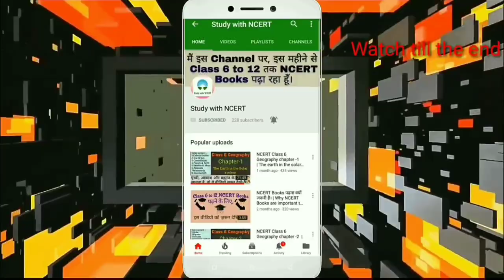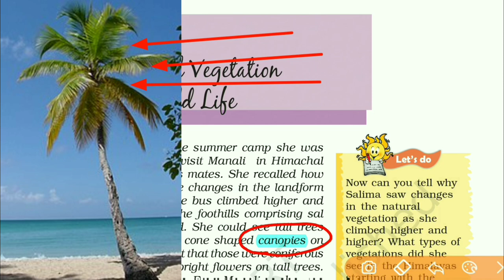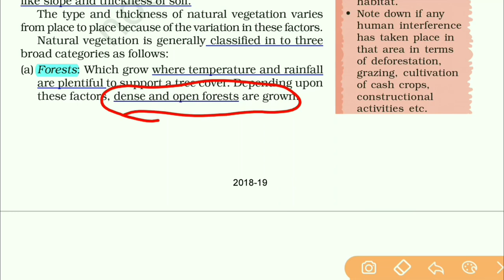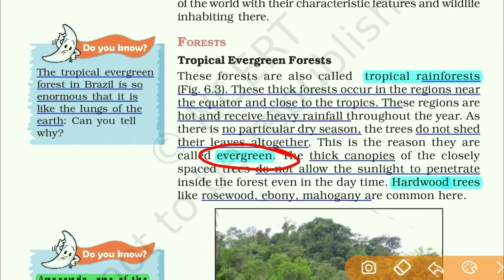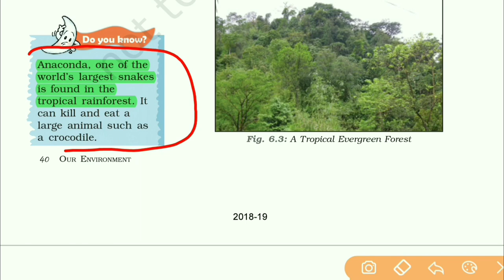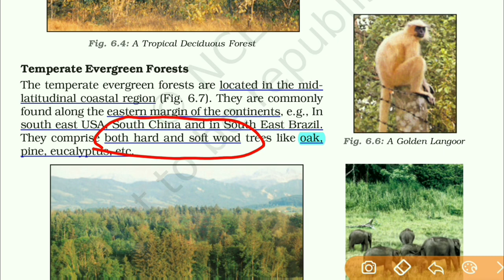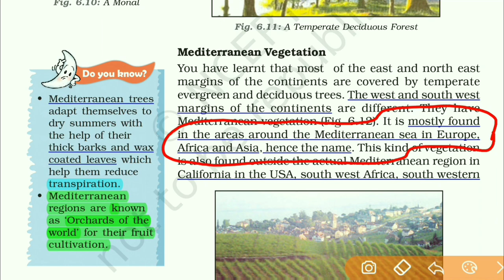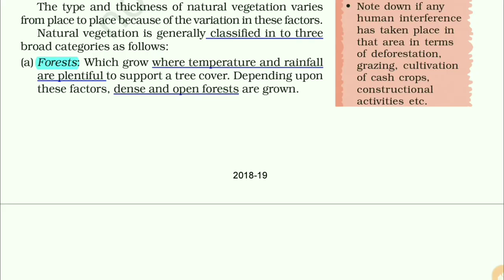Part-1 | NCERT Class 7 Geography chapter-6 | Natural Vegetation & Wildlife with Q/A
Hi...

मैंने, इस वीडियो में क्लास 7 के geography (भूगोल) के छठे (6) chapter को पढ़ाया है। अगर आप इस वीडियो को 2-4 बार देख लेंगे, तो मेरा वादा है, आपको क़िताब को पढ़ने की कोई जरूरत नहीं होगी। इस वीडियो में इस chapter से related हर तरह के सवाल और उसके जवाब आपको मिल जाएंगे।।।

Video content -:

1- Natural vegetation
2- Wildlife
3- Forest
4- Tropical evergreen
5- Tropical Deciduous
6- Temperate Evergreen
7- Temperate Deciduous
8- Mediterranean forest
9- Hard & softwood tree
10- Exercise question answer

Thankyou.